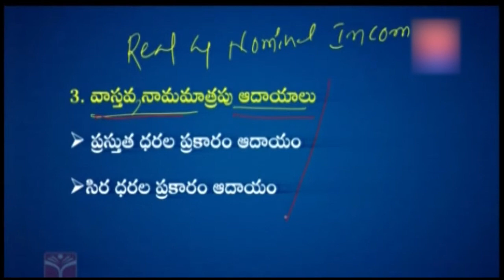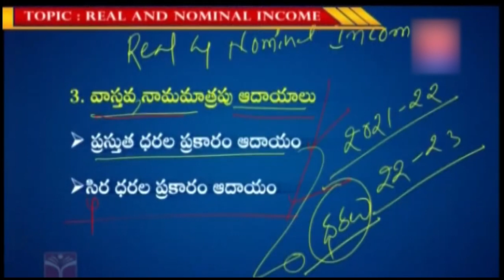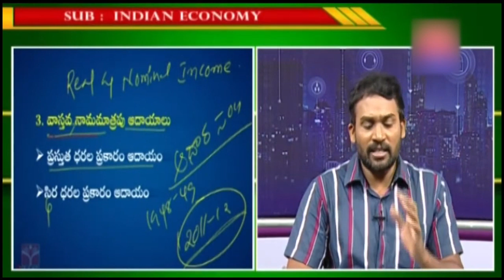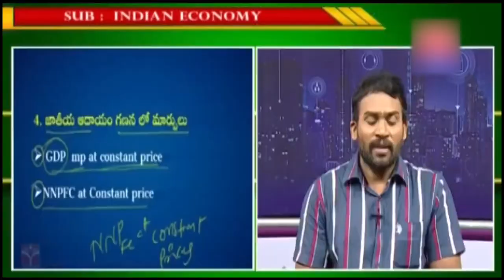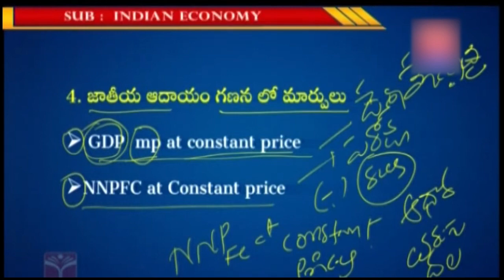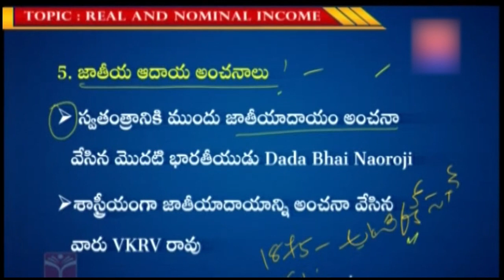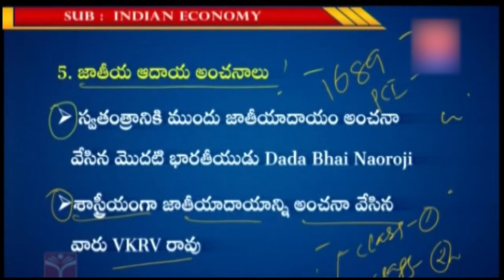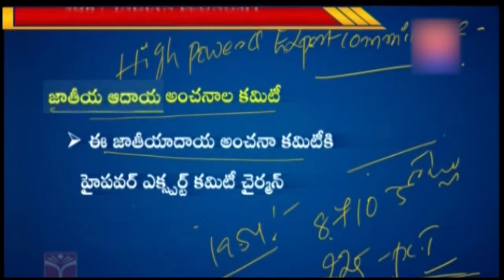INDIAN ECONOMY - INDIAN ECONOMY REAL & NOMINAL INCOME || TSPSC GROUP-1 MAINS || T-SAT || 12.11.2022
T-SAT Network Digital Classes are Now Available on Following Platforms:

👉Install T-SAT App:
1. For Android Users: Play Store
2. For Apple Users: AppStore